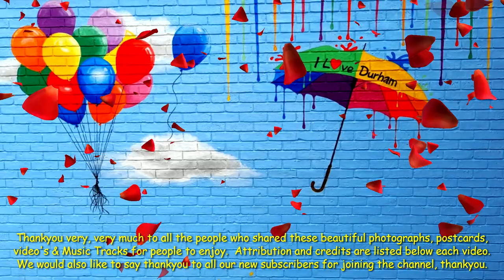Durham, England - S Bailey, Looking Towards St John's College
Title: Durham, England - Ep3 S65  S Bailey, Looking Towards St John's College

Photographs/Postcards & Videos taken of Durham City.  Durham City is a beautiful place to visit.  A city full of rich history and stunning scenery.  Durham boasts a lovely market, quaint streets and beautiful shops.  It has one of the best universities in the country, along with a stunning cathedral and castle.

Please Note:  Many, many thanks to the people who shared these beautiful Photographs/Postcards & Videos of Durham City, thank-you very much indeed.

Attribution: Photographs in order of display, as follows, from left to right -